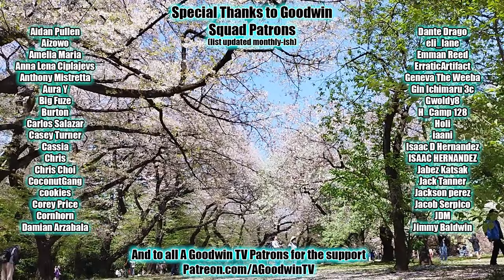My Hero Academia 7x4 Reaction and Commentary: The Story of How We All Became Heroes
The My Hero Academia Reaction and Commentary series continues with season 7 episode 4, The Story of How We All Became Heroes.

In MHA 7x4, The Story of How We All Became Heroes, school may be canceled but Aizawa still has class.

MHA Synopsis: Build yourself back one block of cheese at a time.